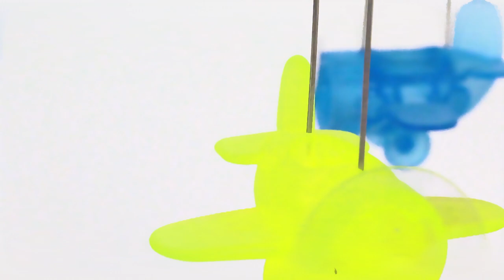Musical Land Clip Compilation - White